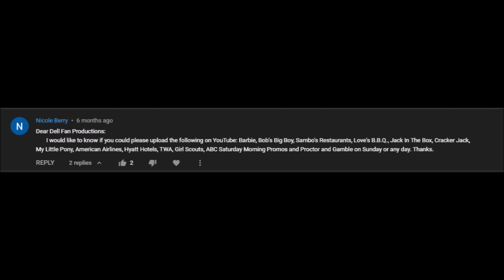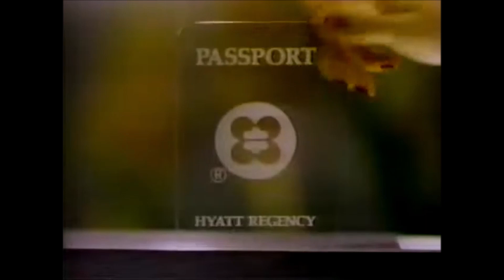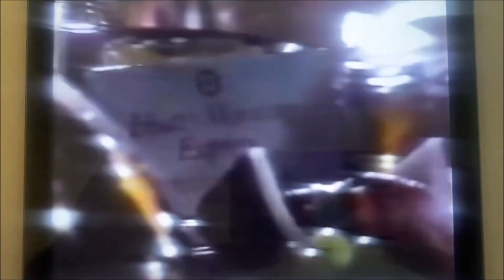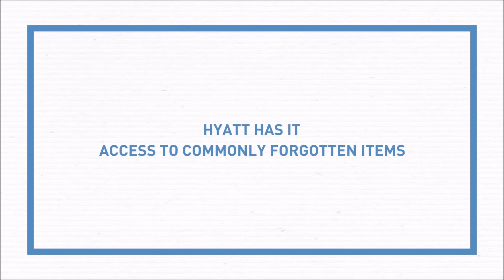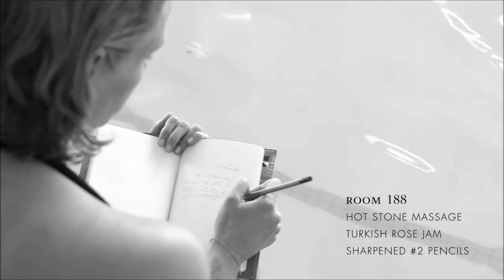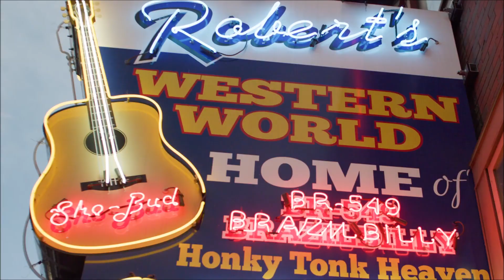Hyatt Hotels Logo/Commercial History (#437)